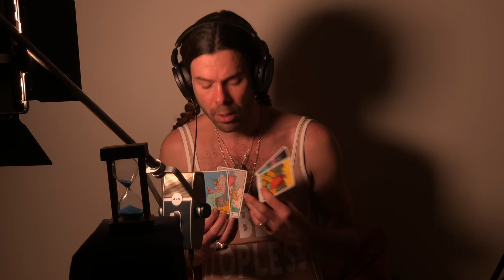TAURUS RISING- Tarot for the Pisces Full Moon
TAURUS horoscope for the soul. The Full Moon in Pisces for 2022 happens on the 10th of September at 7.59pmAEST. Psychic Lover Uma Ruby throws down an intuitive Tarot spread to lift the veil and peek on through to the other side.

All my love and kisses,
Uma
xxx